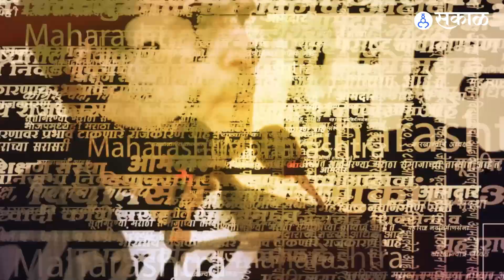शिवसेनेचे हे आमदार कालपासून मुंबईबाहेर | Eknath Shinde Live Updates | Sakal Media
विधानपरिषद निवडणुकीत काल १० पैकी ५ जागा महाविकासआघाडी आणि ५ जागा भाजपनं जिंकल्या. त्यानंतर आजची सकाळही शिवसेनेतल्या भूकंपाच्या बातमीनं झाली. त्यात शिवसेनेचे मंत्री एकनाथ शिंदे यांच्यासह ४ मंत्री आणि १५ आमदार कालपासून बेपत्ता असल्याचं कळालं. त्यानंतर ते आमदार कोणते असा सवाल उपस्थित झाला होता. तर याघडीला शिवसेनेचे कोणते आमदार मुंबईबाहेर किंवा बेपत्ता आहेत- ते जाणून घेऊयात-